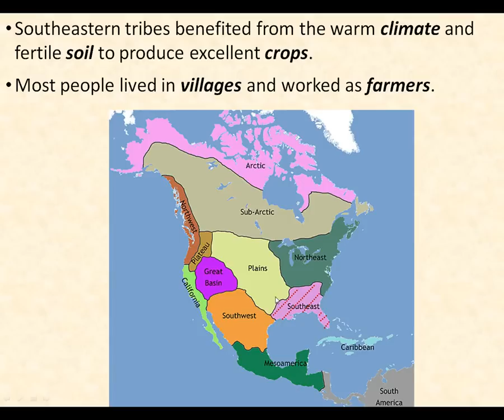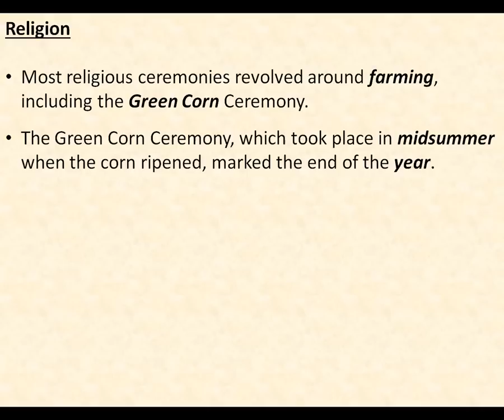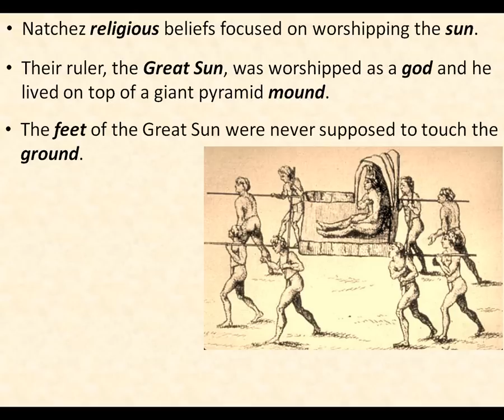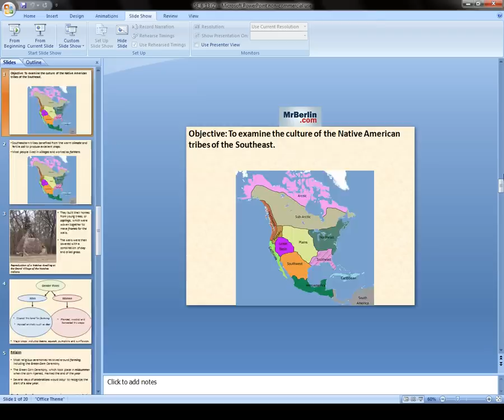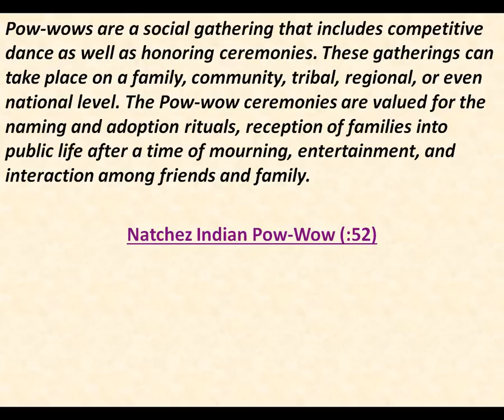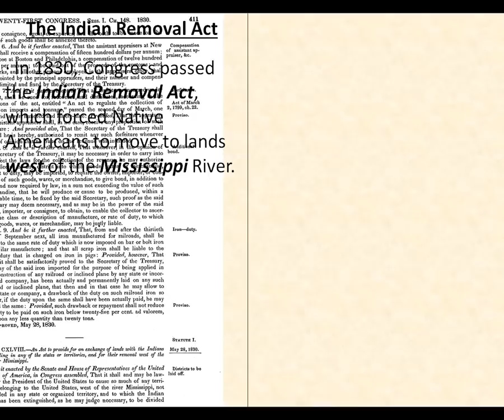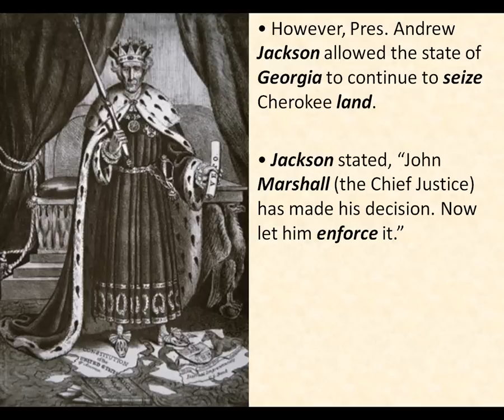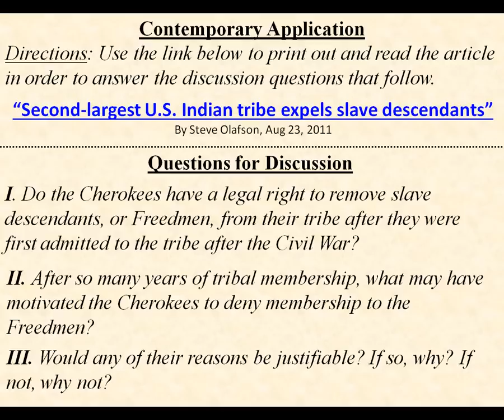Native American Cultures of the Southeast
Objective: To examine the culture of the Native American tribes of the Southeast.

Key Terms and People:
Native Southeastern dwellings
Gender roles
Natchez culture
Green Corn Ceremony
Natchez Social Hierarchy: The Great Sun, Little Suns, Nobles, Honored People, Stinkards
Pow-wows
Cherokees
Sequoyah
Indian Removal Act
Worcester v. Georgia
Chief Justice John Marshall
President Andrew Jackson
Reservation

Common Core Learning Standards:
Reading Standards for Literacy in History/Social Studies - 1,2,3,4,7,9,10